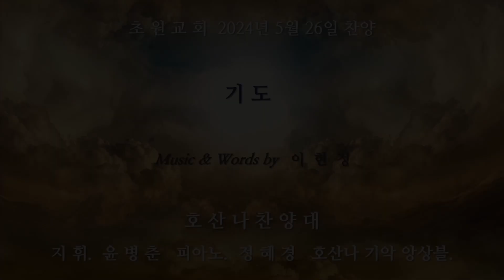초원교회(청라) 20240526 호산나 찬양대